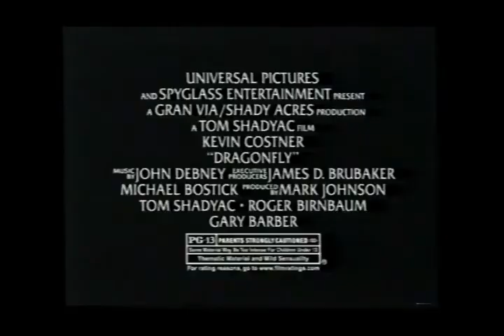Dragonfly Movie Trailer 2002 - TV Spot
KEVINCOSTNER stars in this supernatural thriller